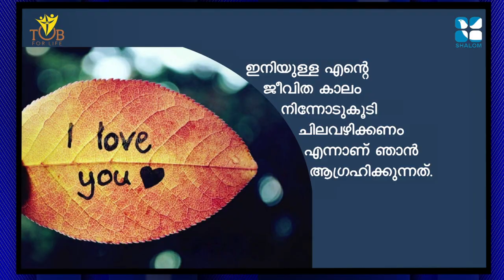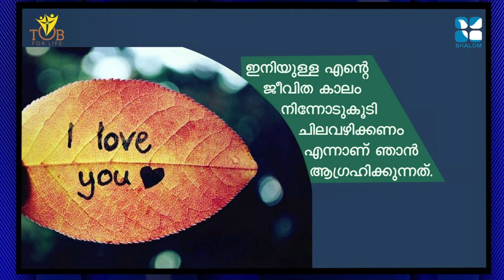VALENTINE'S DAY GREETINGS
Who is CRAZY LOVER?